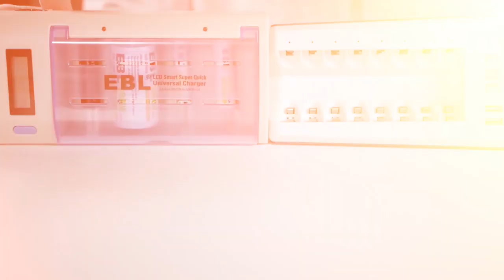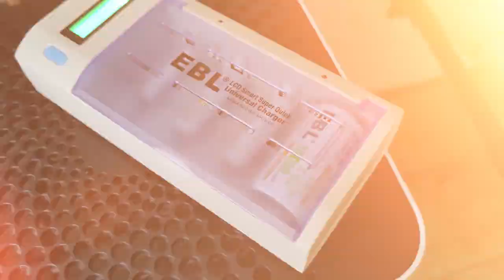Compared: EBL Smart VS Universal Battery Charger Video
In this video, I'll review the EBL Smart VS Universal Battery Charger and show you what it looks like and how to use it.